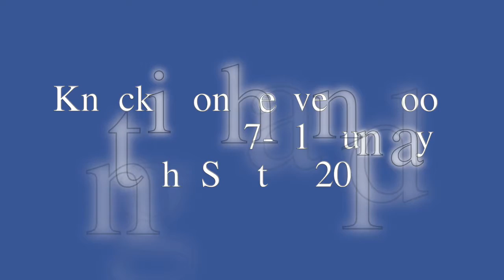Knockin on heaven’s door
Knockin on heaven’s door Matthew 7:7-11 Sunday night Sept 9, 2018